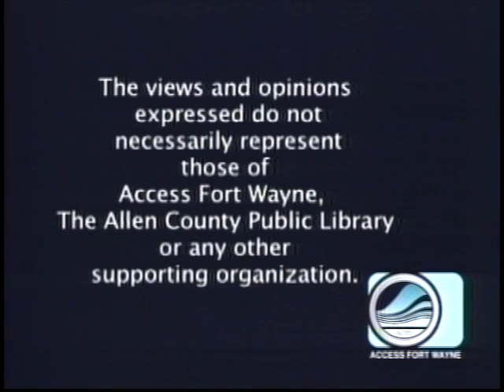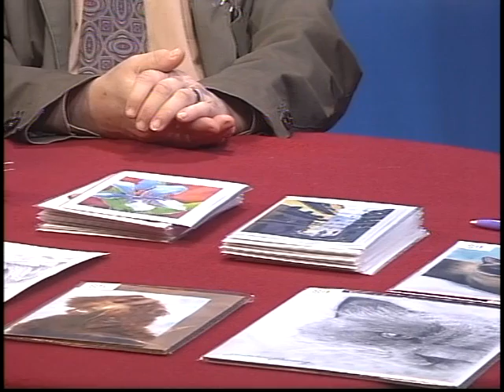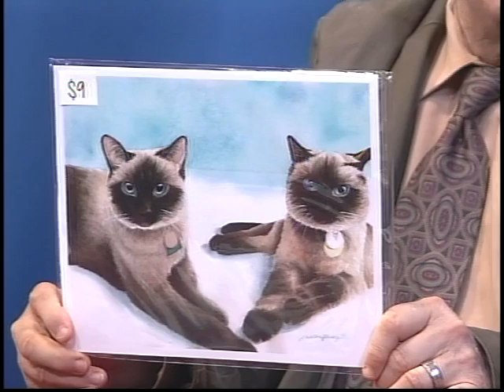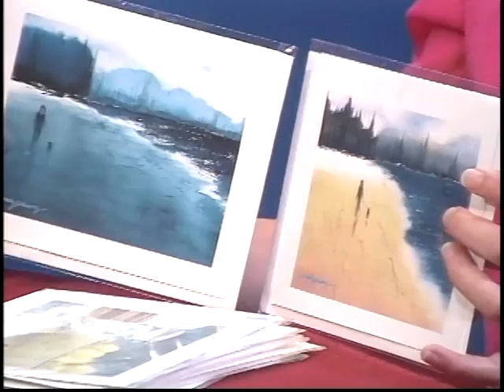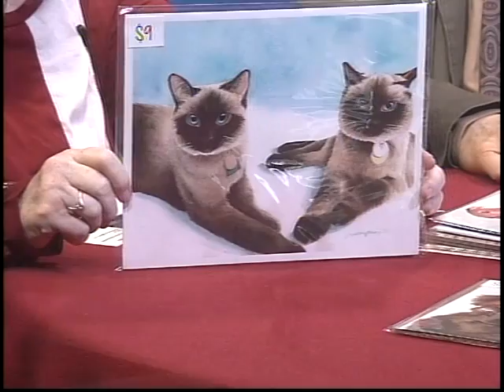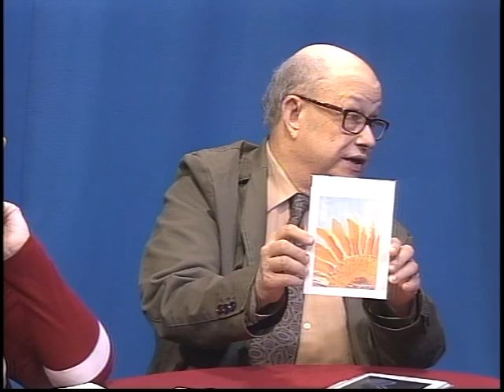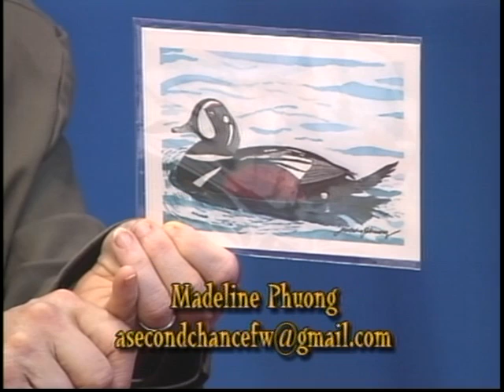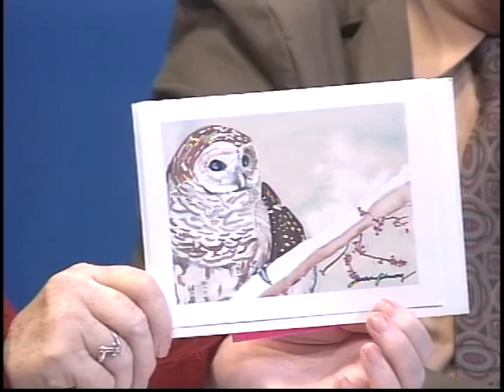Patty's Page - Guest: Madeline Phuong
Patty interviews artist Madeline Phuong. Taped Sept. 7, 2019 for Access Fort Wayne.